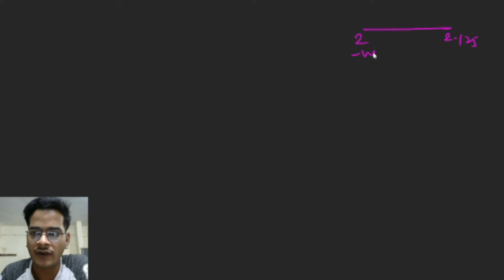DAY 3 BISECTION METHOD NM